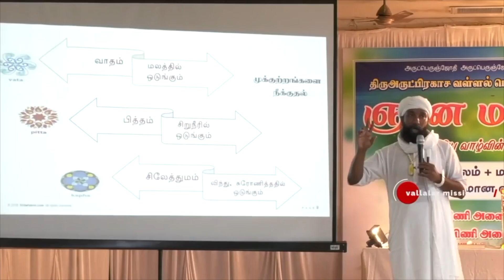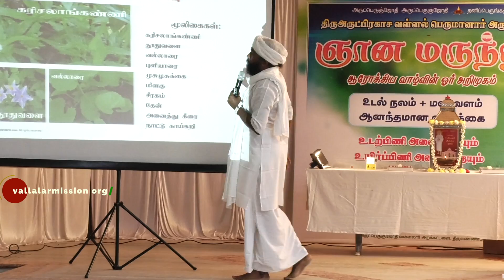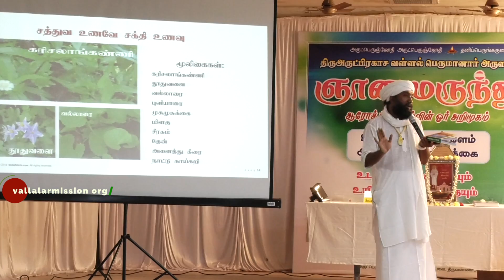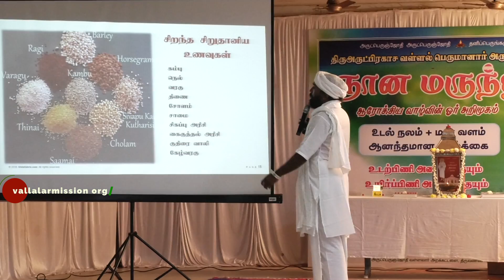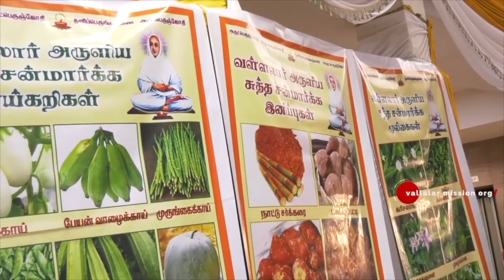ஞானமருந்து 9 | அசைவம் ஏன் கூடாது | வள்ளலார் சத்சங்கம் | Vallalar Herbal Satsang | Sadhu janagiraman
அருட்பெருஞ்ஜோதி வந்தனம், வடலூர் வள்ளல் பெருமான் அருளிய ஞான மூலிகை இரகசியங்கள், இயற்கை & பாரம்பரிய உணவு முறைகள், நோய் தீா்க்ககும் வழிகள், தியானம், திருஅருட்பா பிராா்த்தனை போன்றவற்றை உள்ளடக்கிய 1நாள் பயிற்சி முகாம். இந்த பயிற்சி முகாம் சாது ஜானகிராமன் ஜயா, வள்ளலார் சன்மார்க்க சங்கம், திருவண்ணாமலை. அவர்களால் நேரடியாக நடத்த பெறுகிறது

வள்ளலார் ஞான மருந்து
( ஆரோக்கிய வாழ்வின் அறிமுகம் )
ஆரோக்கிய உடல் + ஆரோக்கிய மனம் = ஆனந்தமான வாழ்க்கை

 சாது ஜானகிராமன் ஐயாவின் நேரடி பயிற்சி முகாம்
🌟வள்ளலார் மூலிகை உணவு முறைகள்
🌟சித்தா்களின் ஞான மூலிகை இரகசியங்கள்
🌟இயற்கை, பாரம்பரிய உணவுகளின் அறிமுகம்
🌟அருட்பெருஞ்ஜோதி தியானம், பிராா்த்தனை

👉முன்பதிவு அவசியம், கட்டணம் உண்டு
👉பயிற்சி கையேடு, வள்ளலார் சன்மார்க்க ஞான நூல்கள் வழங்கப்படும்
👉குறித்த நேரத்தில் கலந்து கொள்ள வேண்டும், தாமதமாக வருபவா்கள் பயிற்சியில் அனுமதிக்க படமாட்டாது
👉பயிற்சி முழுவதும் கலந்து கொள்ள வேண்டும், இடையில் சென்று வர அனுமதி கிடையாது
👉மதியம் ஒரு வேளை சாத்வீக உணவு, 2வேளை மூலிகை பானம் வழங்கப்படும்
👉ஆண், பெண் இருபாலாரும் கலந்து கொள்ளலாம்.சிறுவர்கள்,குழந்தைகள் அனுமதி இல்லை

Arutperunjothi vanakam, vallalar 1day workshop about herbal, natural & healthy food life style. Program conducted by sadhu janagiraman ayya,Vallalarmission, Tiruvannamalai.